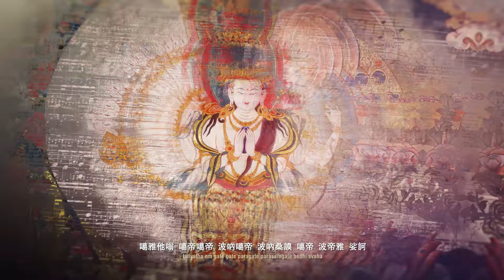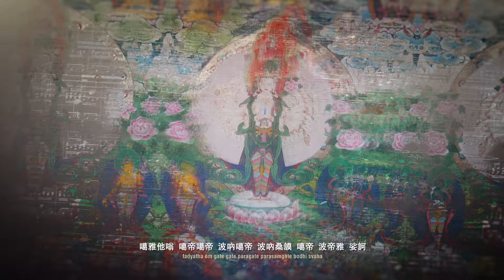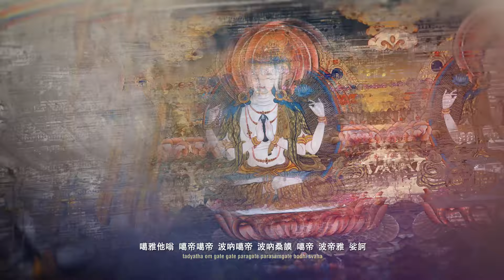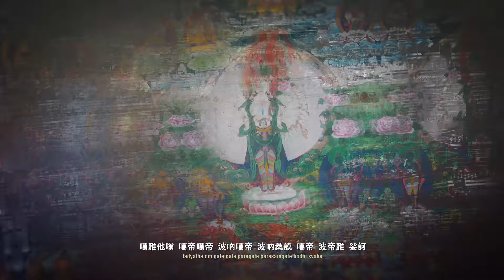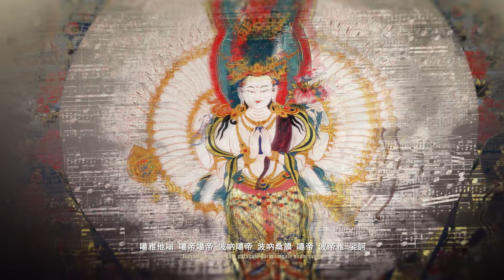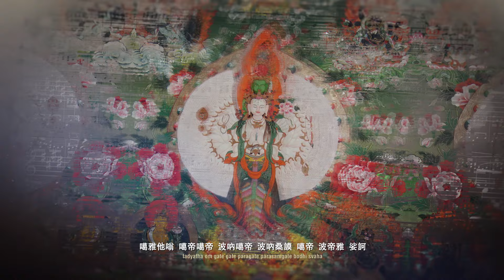般若波羅蜜多心咒\心经咒语\The Prajna Paramita Heart Sutra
般若波羅蜜多心咒
演唱：堪布貝瑪千貝仁波切

tadyathā oṃ gate gate pāragate pārasaṃgate bodhi svāhā
噶雅他嗡，噶帝噶帝，波吶噶帝，波吶桑謨，噶帝，波帝雅，娑訶。

般若波羅蜜多心咒十種功德利益：梵語般若，華言智慧。謂菩薩由此智慧，通達無礙，故獲十種利益也。

一、一切捨不取施想
謂菩薩修行般若，照了萬法俱寂，是故雖行布施，而無能施之想，不著所施之物，不見受施之人，是為一切捨不取施想。

二、持戒不缺而不依戒
謂菩薩修行般若，雖堅持淨戒，無所毀缺，然以空慧照之，則不見有能持能犯之相，是為持戒不缺而不依戒。

三、住於忍力而不住眾生想
謂菩薩修行般若，安住忍力，度諸眾生，然以空慧照之，而終不起眾生得度之想，是為住於忍力而不住眾生想。

四、行於精進而離身心
謂菩薩修行般若，於諸梵行，雖勇猛精進，然以空慧照之，而不見有身，心精進之相，是為行於精進而離身心。

五、修禪而無所住
謂菩薩修行般若，雖在禪定，然以空慧照之，而於一切諸禪功德，不生味著，是為修禪而無所住。

六、魔不能擾
謂菩薩修行般若，能以空慧，照了諸法本性空寂，复知魔佛體元不異，魔雖發現，即無所怖，是為魔不能擾。

七、於他言論其心不動
謂菩薩修行般若，於世間出世間一切諸法，無不通達明了，故於他人言論，悉能辯其邪正是非，不為所惑，是為於他言論其心不動。

八、達生死海底
謂菩薩修行般若，照了諸法，洞徹生死淵源，不為輪轉所溺，是為達生死海底。

九、起增上悲
謂菩薩修行般若，雖觀一切性空，常以廣大悲愍之心，誓拔一切眾生之苦，令得解脫，是為起增上悲。

十、不樂二乘道
謂菩薩修行般若，而能了知聲聞緣覺小乘之法，沉滯空寂，​​未為究竟，而不欣樂，惟求大乘無上之道，而得解脫，是為不樂二乘道。

願以此功德，普及於一切。我等與眾生，皆共成佛道。